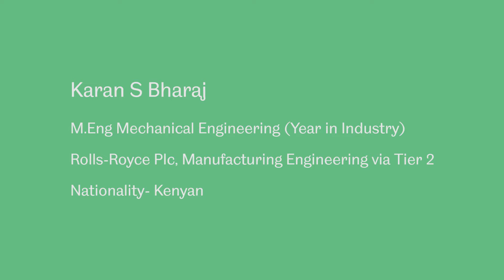Karan Bharaj M.Eng Mechanical Engineering, Rolls Royce Plc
We spoke to Karan to find out how he secured a Manufacturing Engineering Grad Scheme at Rolls Royce Plc via Tier 2.

Karan is an M.Eng Mechanical Engineering student from Kenya

In this short he discusses:

Why he thinks he was successful, his placement year, how he approached making applications & his top tips for other international students.